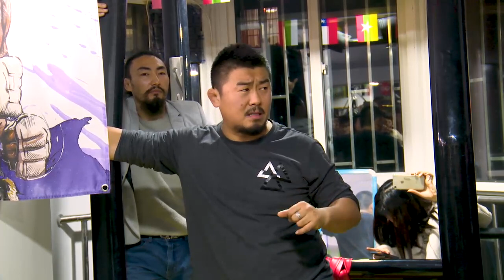20191219《冬哥辣评》徐晓冬西安番外篇丨咏春为什么是女人拳 戚继光与少林拳 少林假不假？跆拳道vs巴西柔术vs空手道 吃屎当天的故事 闫芳大师的背景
和朋友参加徐某冬的粉丝见面会 我是在油管听他说来西安的事情，没多想。后来海报出来了，很简陋，标明了地址和联系人，我第一时间就打了过去，一个榆林人接的，我自荐可以帮忙摄像，对方很高兴，这本来是他正发愁的事。

后来知道，这人就是徐某冬在西安朋友，庞祥，武将场拳馆的老板。

下午下班出发去广泰门，然后骑单车过去。我的朋友在我的鼓动下，看了两集徐的视频决定同行。这是我俩第一次以粉丝的名字探望明星，虽然我从不全心做任何人的粉丝，虽然徐严格说来不算明星。

小区门口有人安检，几个壮汉把着，好像电影里的赌场入口。场内人数比我俩预见多，好像是家里有婚事的规模，但互不相识，一个个孤独的等待。我安装好设备下楼从进门开拍，一会，先五后四的壮汉拥蔟着徐来了，这个倒是明星气场。

进门口，众人纷纷喊：东哥牛逼。

他在一角站立，抚慰大众，先是感谢，又致歉，随后演讲和问答，不得不说，他的气场很足，能点到为止，也懂得删繁就简，中间场内有人喊话：徐某冬，我打死你个怂！随即被驱逐，徐打趣道：太极的人应该让他留下，这样多有趣。

时间持续了一个多小时，内容对男人说很草根很刺激，但对于女人，一些话题就显得低俗和冒昧了。会场上将近一百人，有男女老少，弄不清他们是通过什么方式聚集的，但被同一人征服的魔力感，很雷同于凝聚力，很类似于宗教的起源。这一点，如果定力不足的人，以及观念不正的讲说者，这个场面很让人后怕。

按惯例，这样规模的聚会，是要向有关部门备案，但我估计这次没有，大家纷纷汇聚，实属不易。结束后合影留念，我提前离场，又累又饿。明天把视频导出来，这应该是第一手的最新资源。